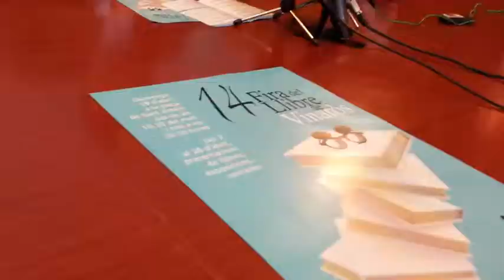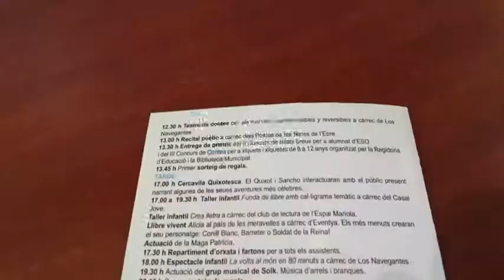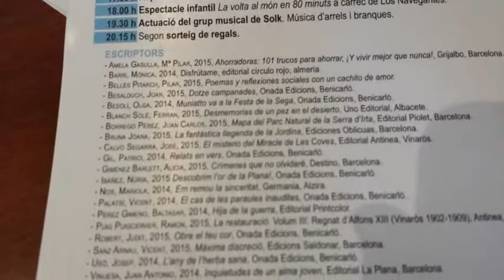Vinaròs News, presentació Fira del Llibre, 10-4-15